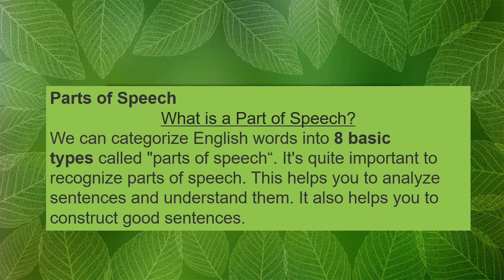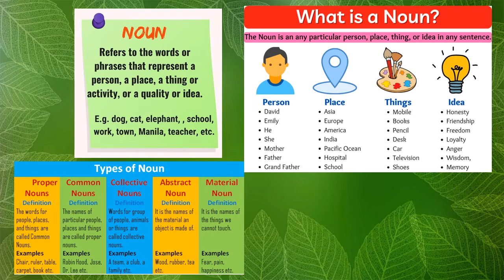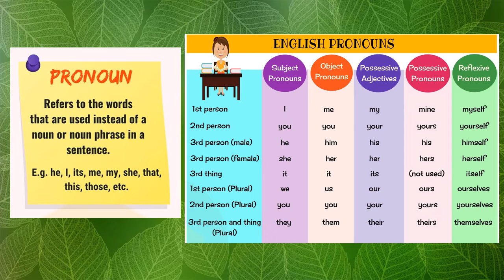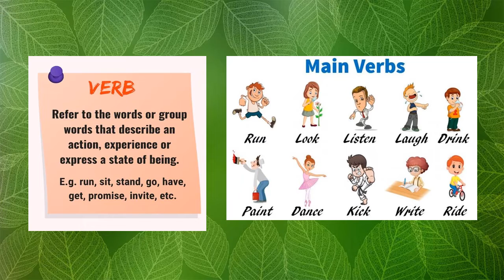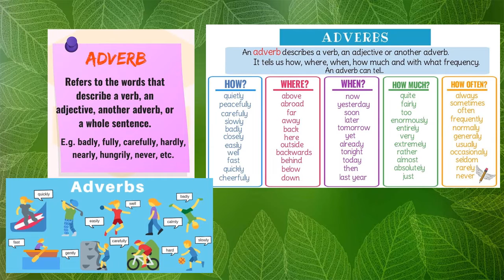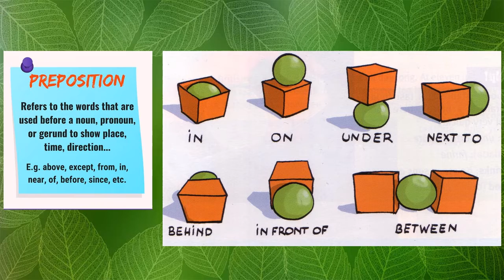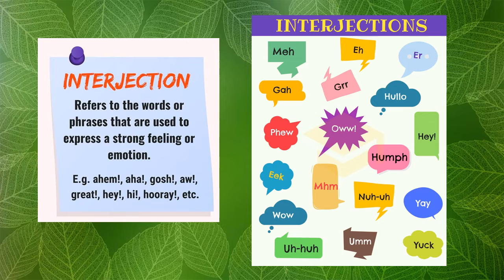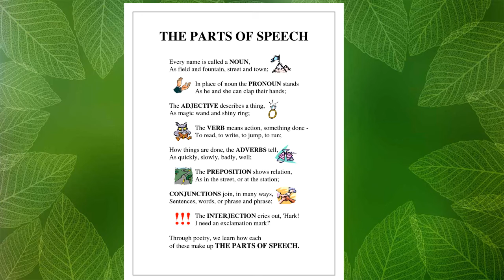Grammar - Parts of speech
Learn English Grammar and be confident.